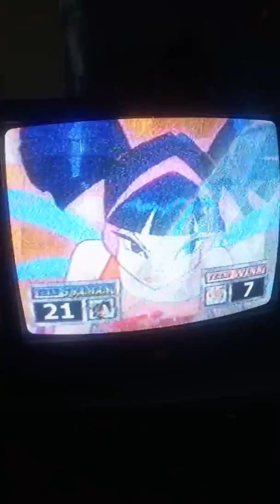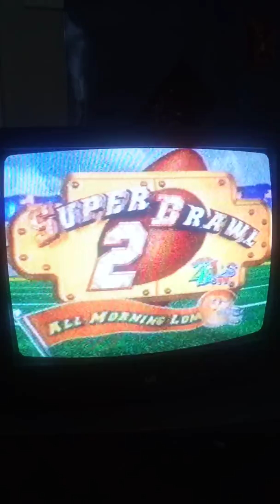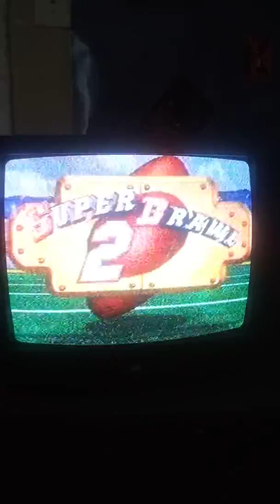4kids TV Super Brawl 2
The 4kids TV Super Brawls were only on Super Bowl Sundays in the mid to late 2000s. This tape is from the year 2005. I have been looking for some 4kids Super Brawl videos online for years and could never find any. Luckily, I just found my old VCR tape with 4kids Super Brawl 2 on it. I think that there were only 4 (Maybe 5 ) 4kids Super Brawls, but this is the only one I got.